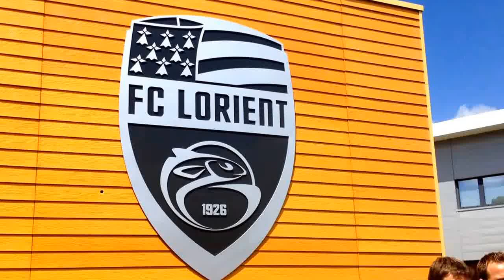Le staff technique saison 2014-2015 du FC Lorient : Ripoll, Garcin, L'Hostis, Simon, Pedron, Le Roux